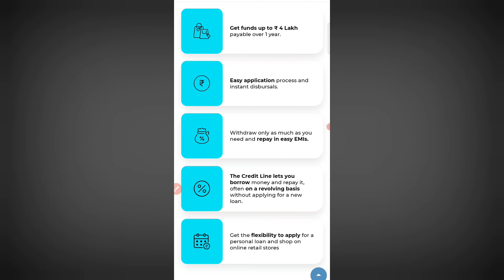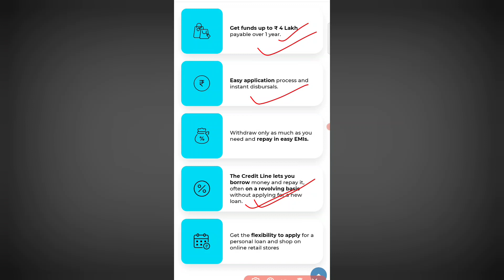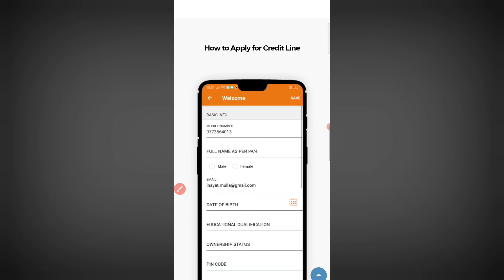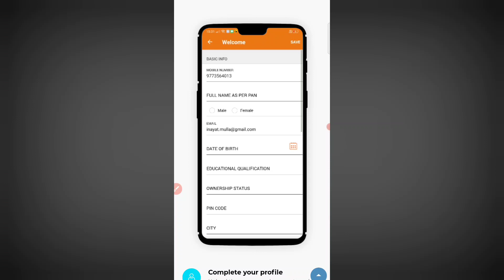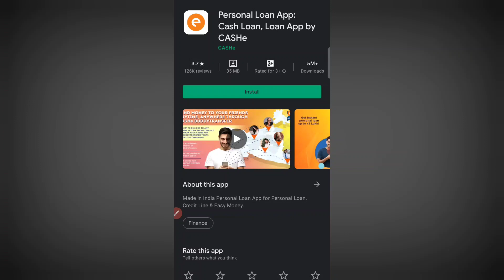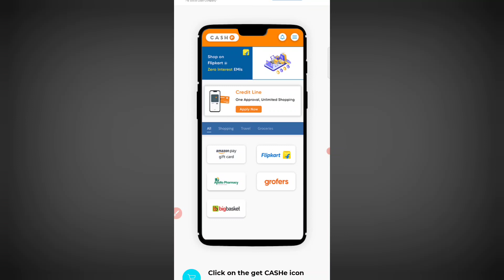Best Instant Personal loan upto 4 lakh In 10 Minute | New Credit line loan app | No Salary slip loan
1,loan app आपके सभी Data आपके फ़ोन से download कर सकती है
2,  आपके सभी contact list को download करके उसपे call भी कर सकती है
3,  एक सप्ताह वाले loan app का इस्तेमाल ना करे
4,loan का भुगतान समय पर करे अन्यथा harassment का शिकार होना पड़ सकता है
5, कही भी आपके आधार और बैंकिंग OTP को share ना करे

1 lakh instant personal loan